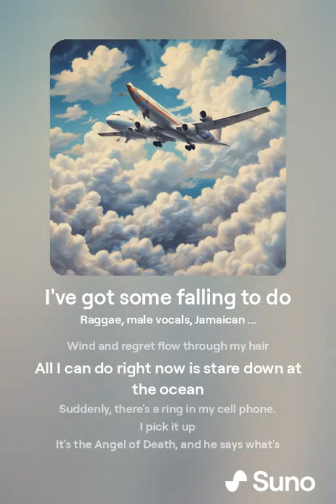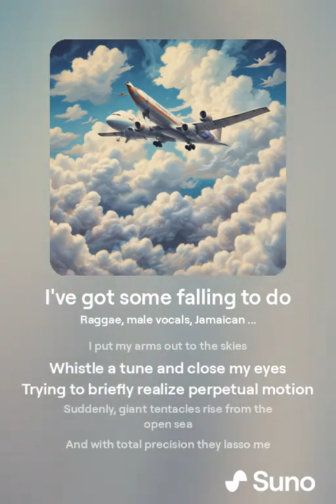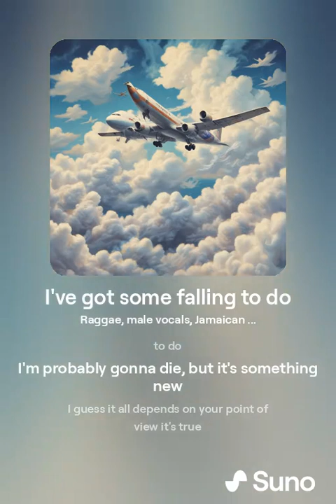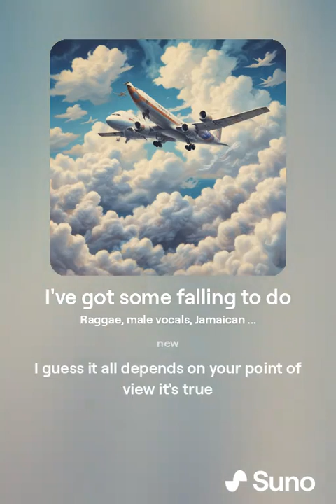I've got some falling to do (Lemon Demon AI cover)